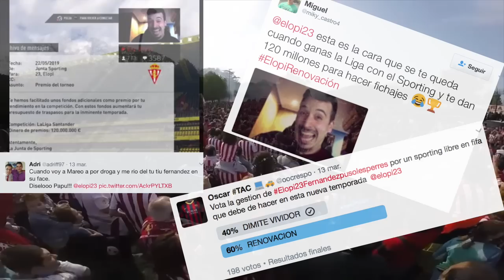¡¡EL SPORTING GANA LA LIGA SANTANDER!! ¿SE VIENE EL TRIPLETE?